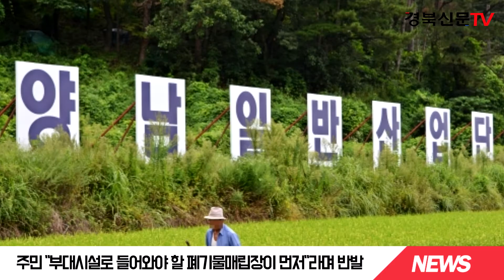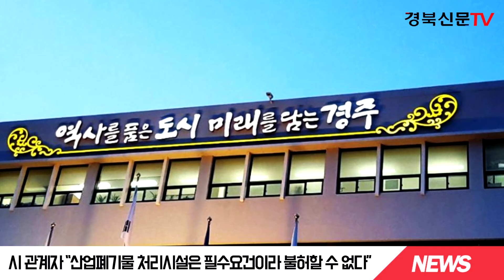‘산업단지조성이 먼저냐’ ‘폐기물시설이 먼저냐’ 경북신문 김장현기자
경주시가 7만제곱미터 규모의 폐기물매립장 인·허가를 서두르고 있어 논란입니다.
인근 주민들은 "산업단지는 10년 넘게 착공도 못 한 채 제자리걸음이면서, 정작 부대시설로 들어와야 할 폐기물매립장이 먼저 들어서게 됐다"며 반발했습니다.
31일 ‘경주시 양남면 이장 협의회’는 양남면사무소에서 대책회의를 열고 “행정당국이 공단 조성은 미루면서 폐기물처리장시설의 허가 승인절차를 밟고 있어 파문이 확산됐다”며 “오는 3일까지 주민들의 반대서명을 받아 경주시에 제출할 계획”이라고 밝혔습니다.
양남일반산업단지는 정부가 경주시 양남면 신서리와 기구리 일대에 일반산업단지를 조성하기로 한 사업으로 지난 2008년부터 지연되다가 지난해 경북도가 최종승인을 하면서 사업이 재개됐습니다.
경주시 관계자는 “산업단지를 조성하려면 산업폐기물 처리 시설은 필수요건이기 때문에 허가승인을 불허할 순 없다”는 입장을 내놨습니다.